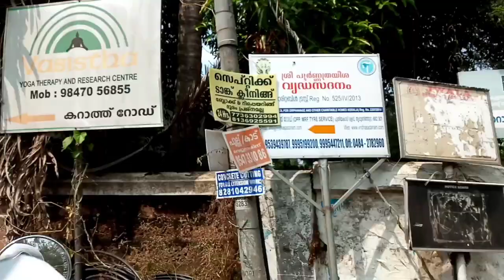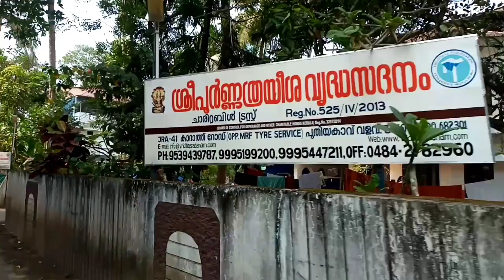പിറന്നാൾ Vlog... nithu and nami deepthi Krishna jodi